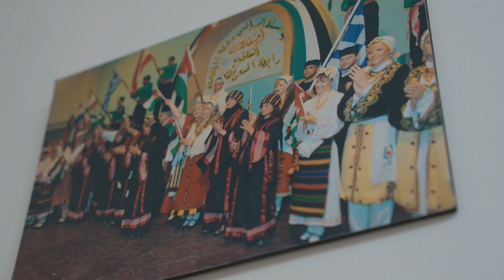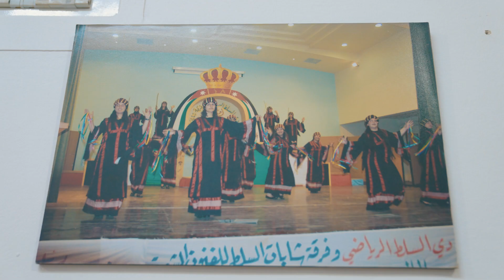فرقة شابات السلط تتألق في اجمل اداء لها